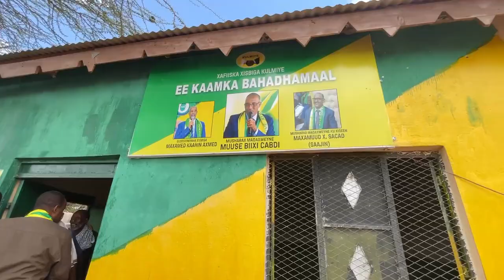Deegaanka Bahadhamal Waa Kulmiye.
Halkani waa Magaalada Baha- dhamal oo ka tirsan Degmada Salaxlay.

Wasiir ku xigeenka Wasaaradda Gaadiidka Iyo Horumarinta Jidadka Somaliland  Muse Ibrahim Selef  iyo Mareeyaha Haayada Duulista iyo Madaarada JSL  Zayid Omar Abdilahi  oo si wayn loogu soo dhaweeyay Magaalada bahadhamal oo karirsan Degmada Sallaxley.